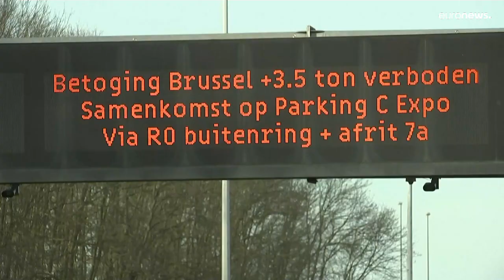انطلاق "مواكب الحرية" من باريس نحو بروكسل احتجاجا على شهادة التطعيم ضد كورونا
يجمع التحرك في فرنسا معارضين لشهادة التلقيح ومتظاهرين يرفعون مطالب اجتماعية تتعلق بالقدرة الشرائية وكلفة الطاقة، في مشهد مشابه للتحرك الشعبي الاحتجاجي الكبير لـ"السترات الصفراء" الذي هز فرنسا لأشهر منذ خريف 2018.